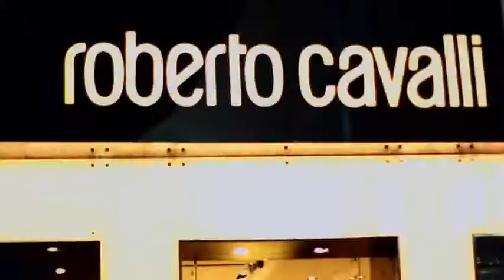Roberto Cavalli Boutique - Panama